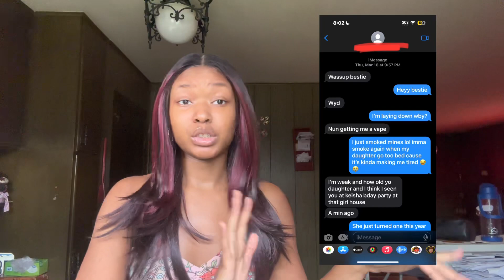Storytime: The guy I use too talk too might be DL